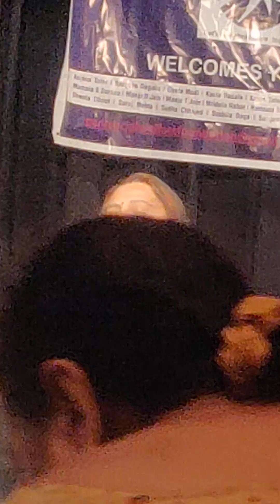so inspiring words